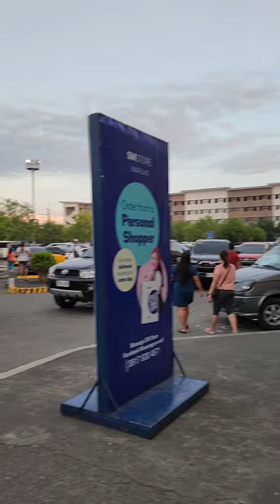SM MARILAO CHRISMAS SEASON 2022.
Christmas rush at Sm City Marilao.